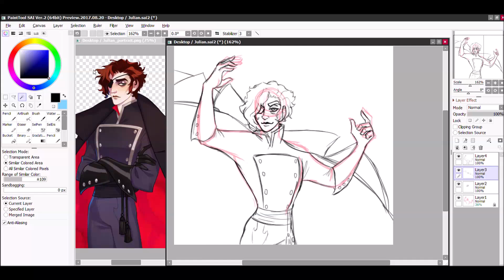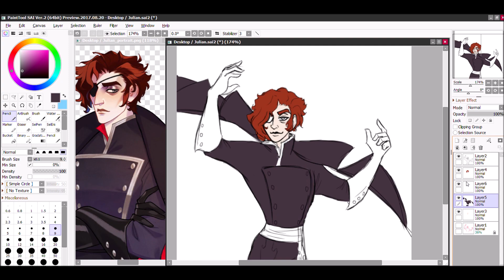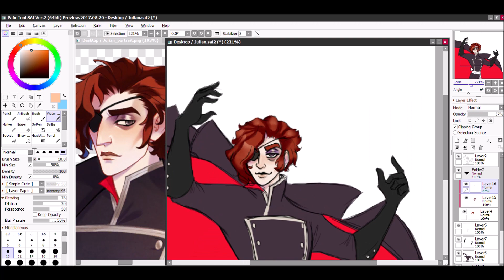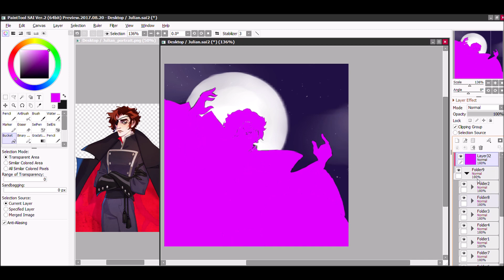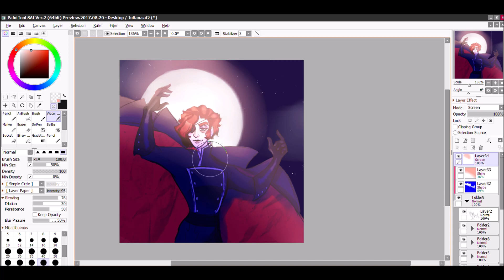Julian Devorak SPEEDPAINT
✴☆✵ I love how my old laptop exploded so I have nothing but new things on here, welp ✵☆✴
Song(s) in video:
Blackbriar - Deadly Nightshade
Black bear- Dead roses